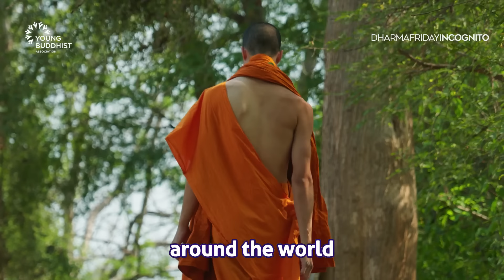From War to Enlightenment:Kings Who Changed the History of Buddhism | Dharma Friday Incognito Ep. 08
This time, we'll uncover the fascinating story of how Asian kings, from the past to the present, played a crucial role in spreading the teachings of Buddhism. From wars that transformed their lives to profound spiritual journeys, we’ll see how these rulers turned their thrones into instruments of enlightenment.
Let’s dive into their journey from war to peace in this episode!

00:00  Intro
00:29  Buddha and Rulers: Support Without Power
01:32  King Ashoka: From War to Compassion
03:06  Ashoka’s Mission: Spreading Buddhism Across Asia
04:28  Buddha in Japan and Tibet
06:32  The Ups and Downs of Buddhism: Between Support and Suppression
05:40  Closing